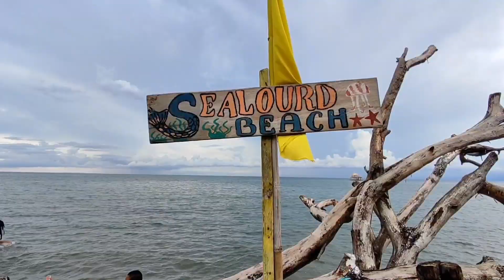vacation. Sarap mag relax at mag family bonding dito | SeaLourd beach Vallehermoso Negros Oriental